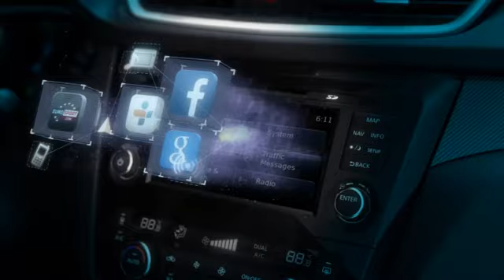NYE NISSAN X-TRAIL: OPPLEVELSENE VENTER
Enten du prøver å komme deg unna i helgen eller prøver å balansere dine daglige aktiviteter, så har nye NISSAN X-Trail, med sitt dristige romslige design og innovative teknologi, det du trenger for enhver opplevelse.